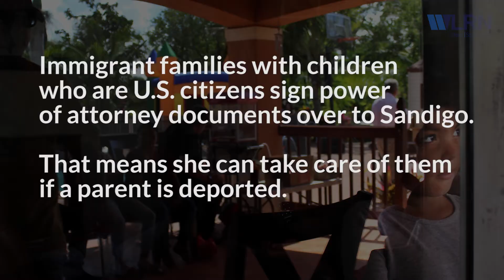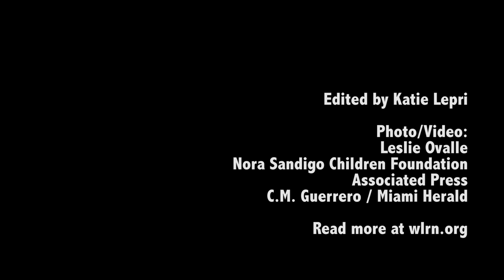This Immigrant Advocate Is The Guardian Of 1,250 Kids